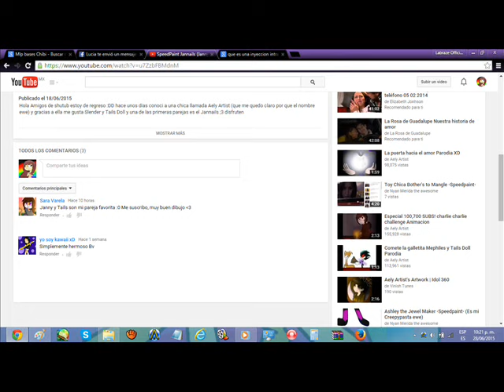Especial 10 subs (OMG!! gracias nwn)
OMG Gracias por los 10 subs y no saben cuanto nos costo que saliera pesfesto y le faltaron Escenas equisde XD

Dibujos: Jade y Nyan X3
Voz de Blood y Narradora: Jade Sandoval
Voz de Nyan: Nyan Merida the Awesome X3